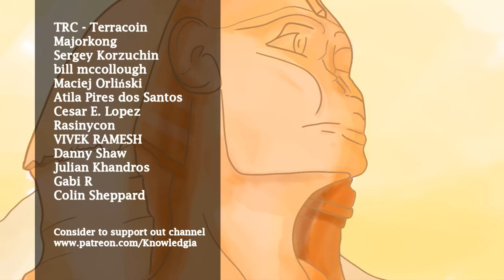Why did Ancient Egypt Collapse?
♦Narrated by : Callum Janes

CTION CINEMATIC DYNAMIC DRUMS BACKGROUND MUSIC

Allen, James P. (2000). Middle Egyptian: An Introduction to the Language and Culture of Hieroglyphs. Cambridge: Cambridge University Press. ISBN 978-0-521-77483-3.

Shaw, Ian (2003). The Oxford History of Ancient Egypt. Oxford: Oxford University Press. ISBN 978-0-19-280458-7.